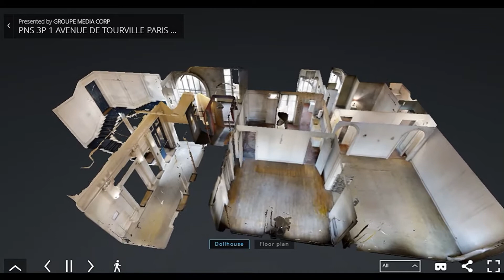3 PIECES DE 110,79 m² | PARIS 7e | 820 000 €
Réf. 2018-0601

3 PIECES DE 110, 79 m²
1 avenue de Tourville
PARIS 7e
M° 13 « Saint François Xavier »

Dans le quartier prestigieux de l’Ecole Militaire, à deux pas des Invalides, immeuble ancien de 4 étages datant des années 1940 proche des commerces et des transports. Gardien. Interphone.
La copropriété comprend 61 lots.

Au 1er étage, porte de droite : entrée, salon, salle à manger, chambre, cuisine, cabinet de toilette, wc.
A rénover entièrement. Vue sur le Dôme  des Invalides.
Au sous-sol : cave.

Consommation énergétique : D
Charges annuelles : 5 020 €

Consignation : 164 000 € par chèque de banque à l’ordre de Maître ARFEUILLERE

Visites : 13/01 de 14 h à 16 h, 26/01 et 3/02 de 10 h à 12 h

A-L. ARFEUILLERE, Notaire